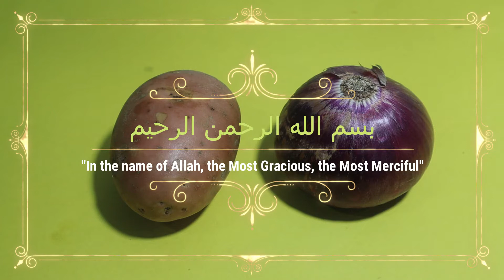5 Minutes Recipe | Quick and Easy Breakfast Recipe | Easy Recipe of Evening Snacks | amazing food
Assalamualkium
Today I make an easy breakfast recipe just 5 Minutes you also use this recipe as an evening snack.